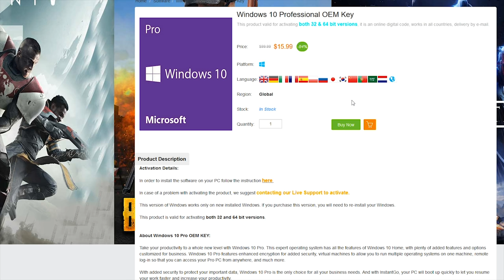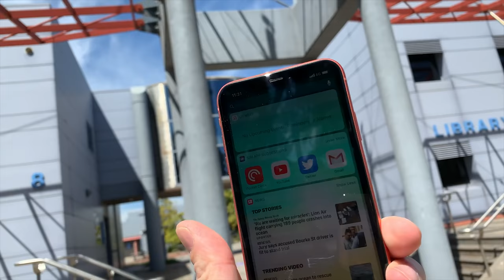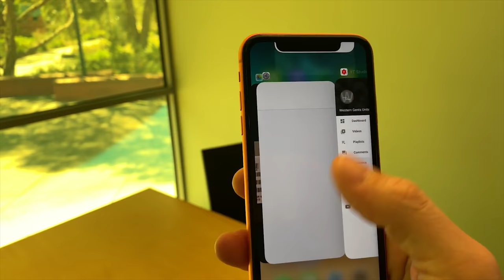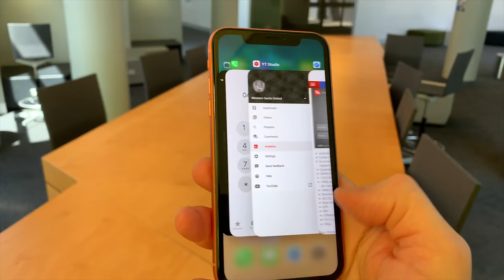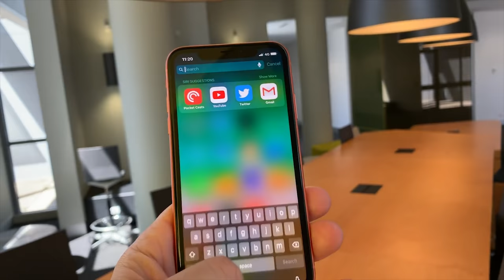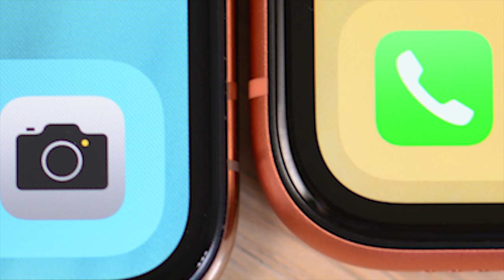iPhone Xr is better than the iPhone Xs - Why I would go the Xr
I should of got the iPhone Xr. iPhone Xr is better than the iPhone Xs - Why I would go the Xr Comprehensive comparison between the iPhone Xr Vs iPhone Xs Max.

All Recommended Laptops as of Now (Will be updated as reviews Drop)

13" Laptops:
XPS 13

ZenBook Flip 14" (its have GPU and is 14" but belongs here)

15" Laptops

Gaming:
Budget Gaming: